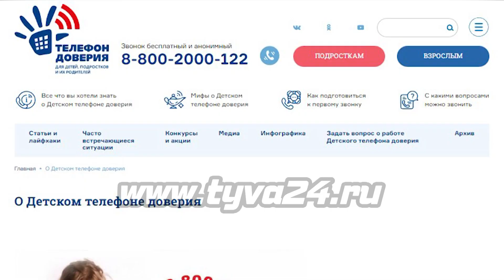Морозы не отступают: внимание, на улицах дети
С наступлением зимы дети школьных лет попадают в группу риска. Тонкий лед, плохая видимость на дорогах при тумане, незащищенность в социуме при отсутствии рядом взрослых, и, наконец, морозы.  О том, какие меры принимаются со стороны государства по защите детей и на что родителям следует обращать внимание, смотрите в следующем сюжете.